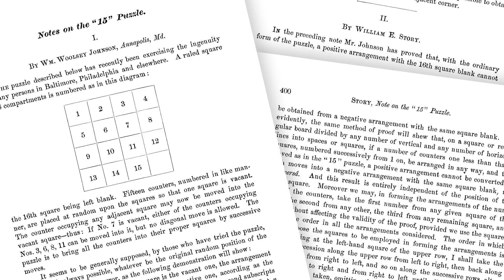Why the 14-15 puzzle is impossible, and how to solve it anyway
A bit of the math of the 15-puzzle, and some variants that shake up that math.